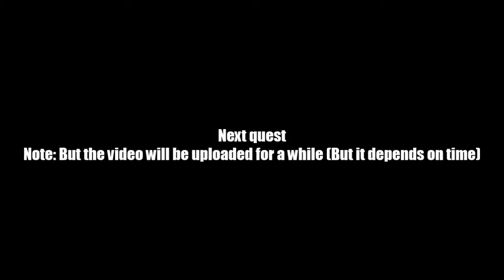AQ Worlds "Zorbak's Legion: Eggstreme Plan" (Quest)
Quest:Zorbak's Legion: Eggstreme Plan

NPCs:Zorbak

Monster List:Zombie Dravir

Turn in:Egg Found x1

Equipment Won:None